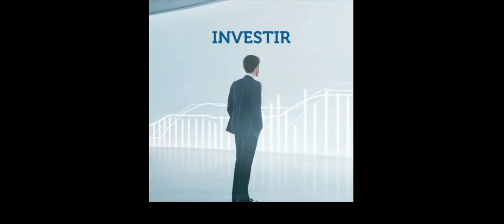Como está o Residencial Primavera, dia 05/06/2022 BOITUVA-SP / liberado para construir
entre em contato comigo 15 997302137 SOMENTE PELO WHATSAPP

valor de cada lote R$ 110 mil reais , promoção até o dia 10/06/2022 R$ 90 mil . prontos para construir